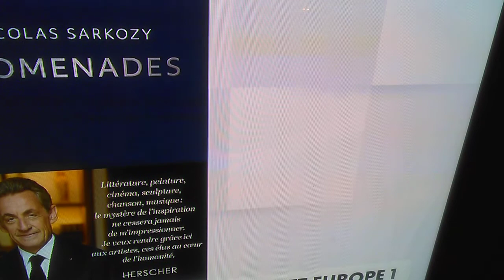Nico sarco n'a pas pris qu'un rail mais toute la Gare